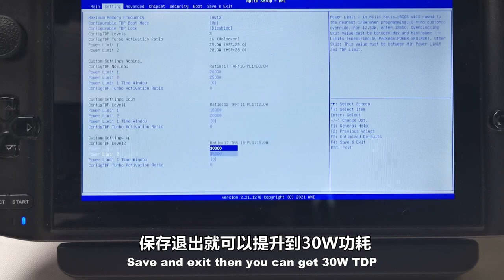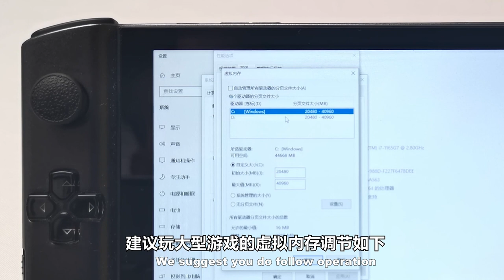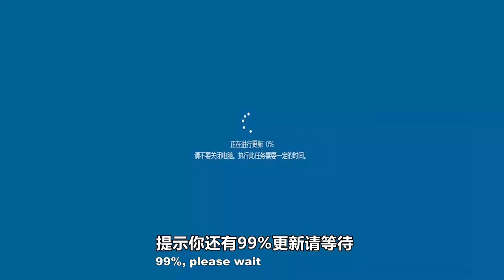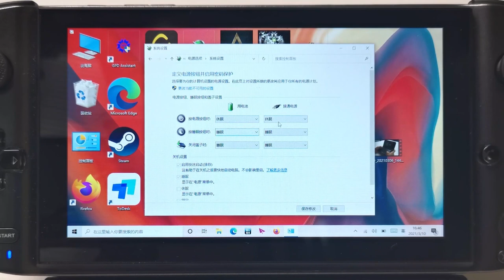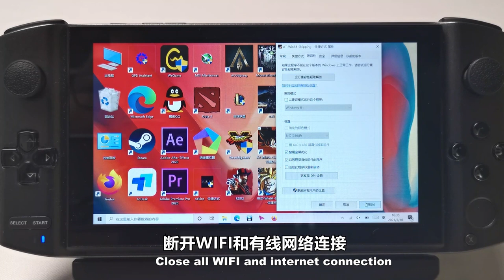What should you do when you got GPD WIN3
For computer newbie.